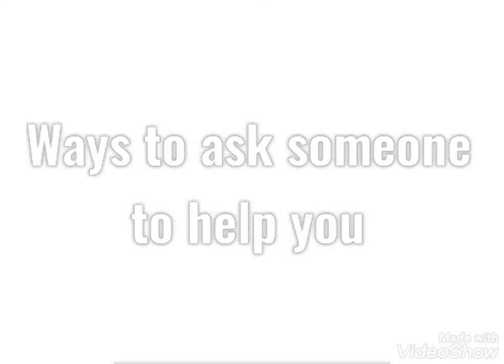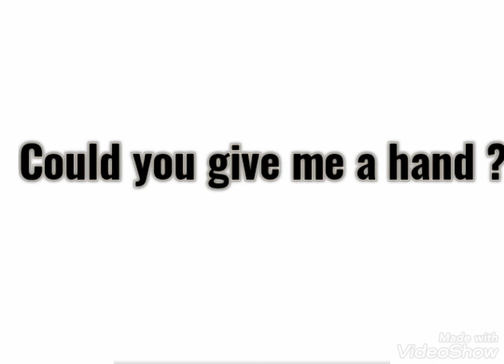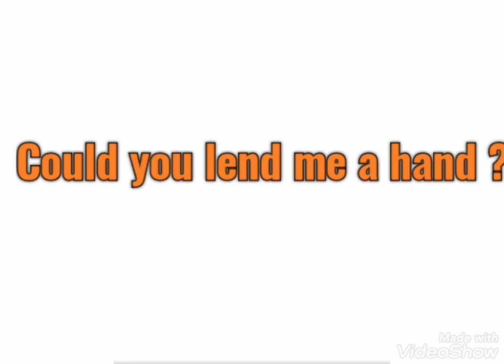طرق طلب المساعدة بالإنجليزية / Asking for help in english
Learn English with Houda